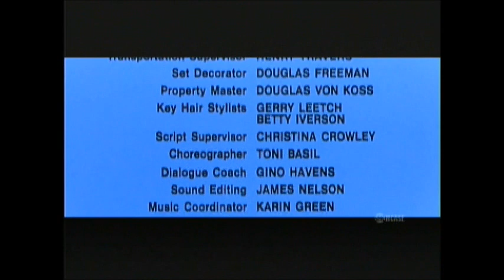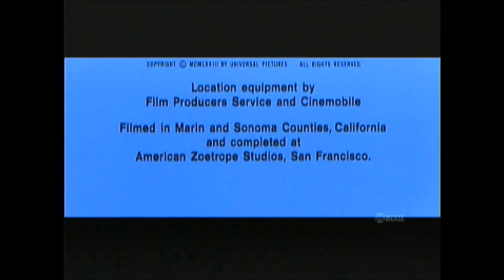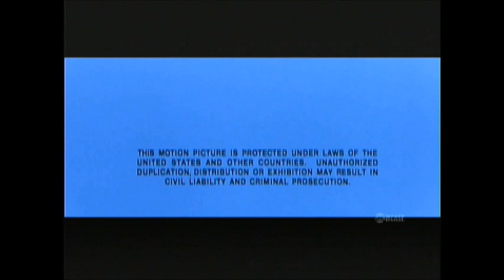American Graffiti (1973) End Credits (Showcase 2020)